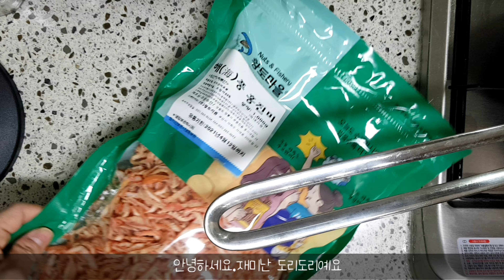진미채볶음.뚝딱뚝딱 진미채볶음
밑반찬중에 매일 먹고 싶은것 중에 하나인  진미채볶음이예요.
더 맵게 해볼까하다가 적당한 맵기로 했어요